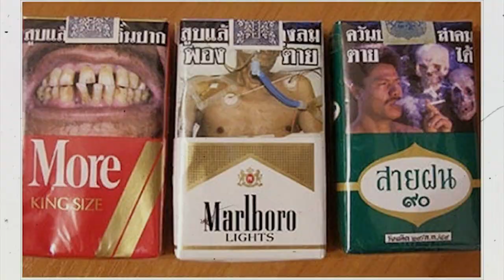Если бы сигареты правили нами! Отличная пародия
Режиссер и оператор - МирасТолеуханов
Проснись и не кури!